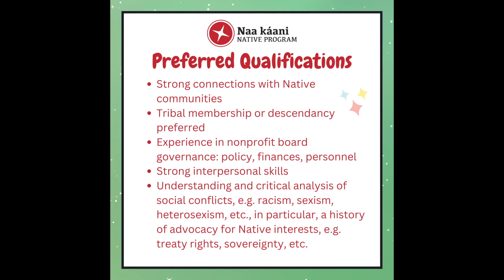Join the Naa káani Board of Directors!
Want to join the Naa káani Board of Directors?? Apply today! Watch on to learn more about required qualifications, expectations, and how to apply!